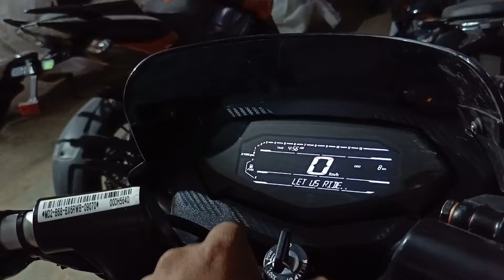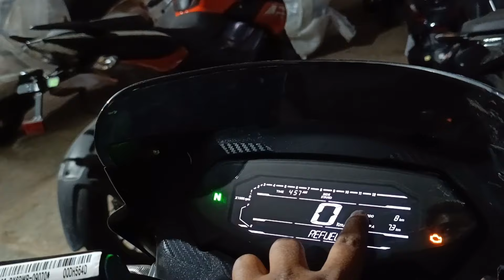अब Digital Meter के साथ New Bajaj Pulsar125 E20 Bs7 Split Seat Model Black Colour🔥 Bluetooth के साथ🤩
Showroom Deatails: Pagariya Bajaj
Add : Pagariya tower, in front of district court, Adalat road, Chatrapati Sambhajinagar (Aurangabad)

Bajaj Pulsar 125 2024 Black Colour review
Bajaj Pulsar 125 Digital Meter features
Bajaj Pulsar 125 Bluetooth connect
Bajaj Pulsar 125 Mobile charger
pulsar 125 new model 2024 on road price
pulsar 125 new price 2024 Model
Bajaj Pulsar 125 new colour graphics
pulsar 125 new look 2024 model
pulsar 125 2024 model exhaust sound
pulsar 125 2024 top speed
Bajaj Pulsar 125 split Seat Model
Bajaj Pulsar 125 Bluetooth connection
Bajaj Pulsar 125 Bluetooth model
Bajaj Pulsar 125 led headlight update
Bajaj Pulsar 125 ABS model 2024
pulsar 125 new features 2024 model
pulsar 125 new update 2024 model